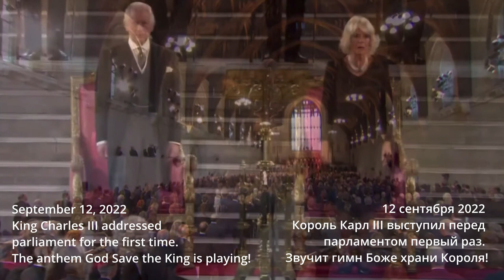Камилла ликует! Гимн Королю в парламенте 12/09/2022 King Charles III parliament God Save the King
September 12, 2022 - King Charles III addressed parliament for the first time.
The anthem God Save the King is playing!

12 сентября 2022  - Король Карл III выступил перед парламентом первый раз. Звучит гимн Боже храни Короля!